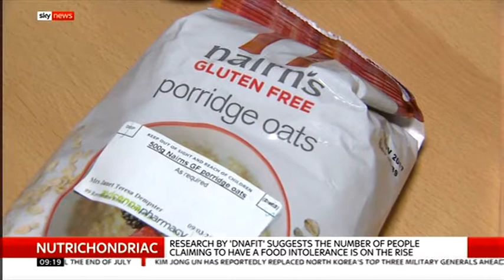DNAfit | Sky Sunrise: Nutrichondria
Nutrichondria. Definition: Pre-occupation with negative details of one’s diet and a propensity to self-diagnose food intolerances or allergies based on supposition or flawed evidence.